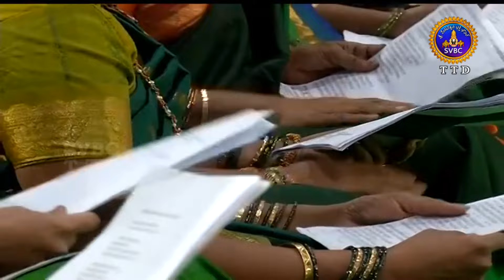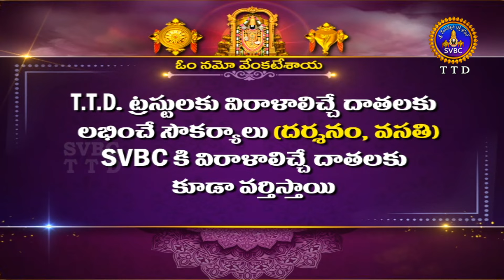పురంధరదాసుల ఆరాధనోత్సవాలు || Purandaradasula Aaradhanostavalu || Tirumala || 19-01-2023 || SVBCTTD